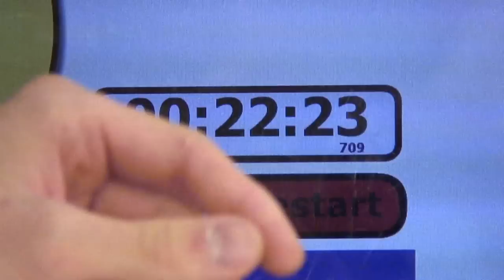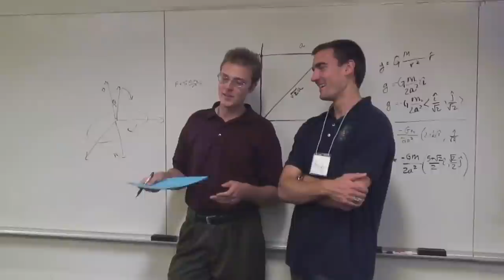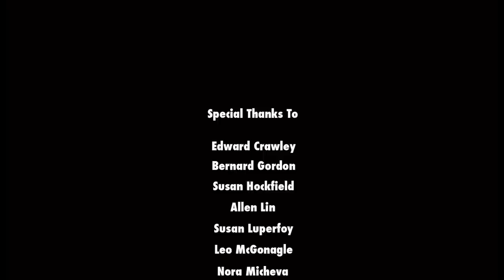How The Bernard M. Gordon-MIT Engineering Leadership Program is Building Tomorrow's Leaders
It is in MIT's rich, innovative, and inventive tradition of
engineering leadership that the Bernard M. Gordon-MIT Engineering
Leadership Program (ELP) operates.

Housed in MIT's School of Engineering, the program provides an
integrated set of leadership-oriented, discipline-building, hands-on
engineering activities, set in the context of the practice of
engineering, designed to develop outstanding MIT students as
disciplined, future leaders in the world of engineering practice.

A selective program for MIT engineering students, the Gordon-MIT
Engineering Leadership Program provides a transformative national
model for the development of next-generation technical leaders (not
necessarily entrepreneurs) who are equipped to understand and address
significant engineering problems in real-world situations.